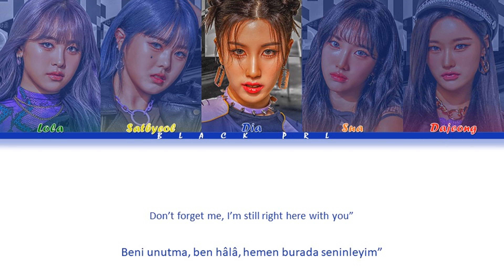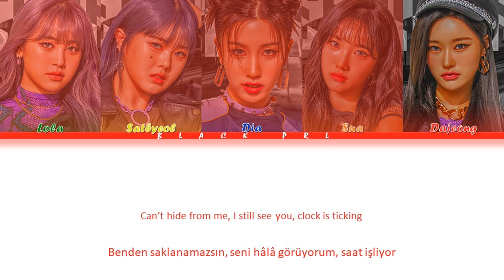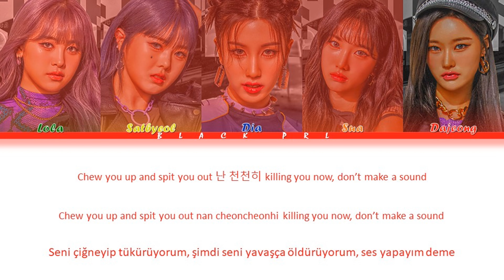PIXY (픽시) – "Villain (Inst.)" Türkçe Alt Yazılı [Color Coded/Han/Rom]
Tüm haklar ALLART Entertainment ve Happy Tribe Entertainment tarafından yönetilmektedir.

-Söz: Glow (D_answer), Dr.J (D_answer) & JASMINE (KOR)
-Besteci: Glow (D_answer), Dr.J (D_answer) & JASMINE (KOR)
-Düzenleyen: Glow (D_answer), Dr.J (D_answer) & JASMINE (KOR)

-Sanatçı: PIXY (픽시)
-Şarkı: Villain (Inst.)
-Albüm: REBORN
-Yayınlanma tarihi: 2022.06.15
-Albümdeki şarkılar:
1. Villain
2. 숨 (Breath)
3. Natural
4. Deja vu
5. 안부 (Greetings)
6. Swan Song
7. Villain (Inst.)